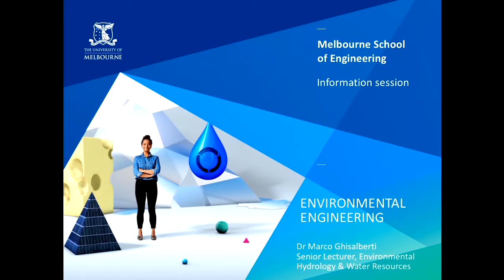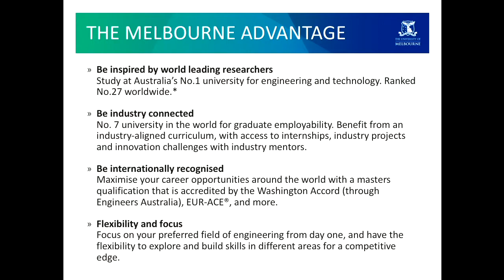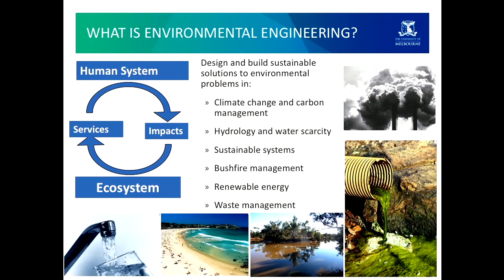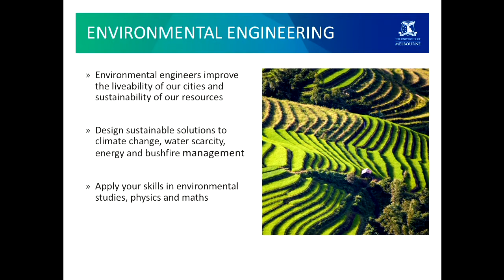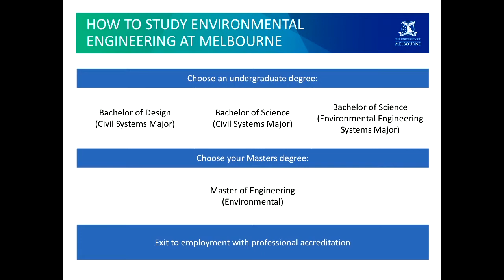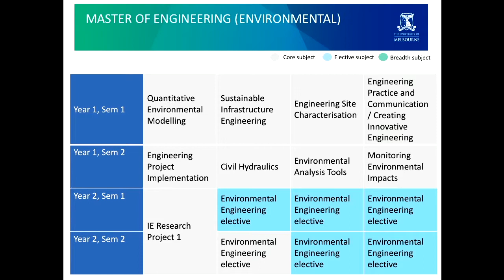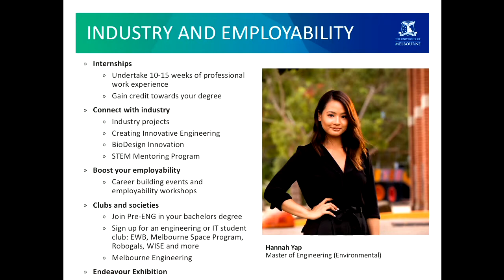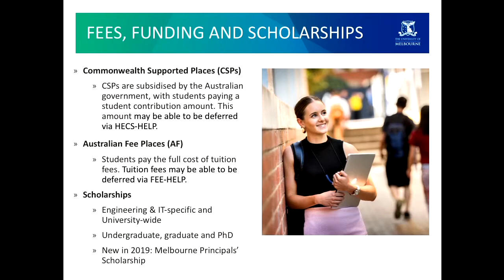Open Day 2018 Environmental Engineering Marco Ghisalberti